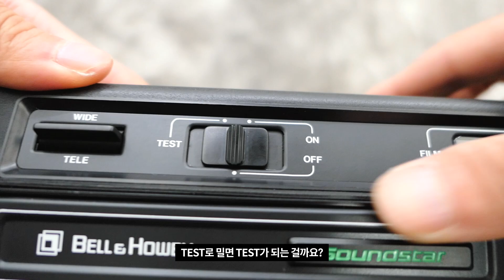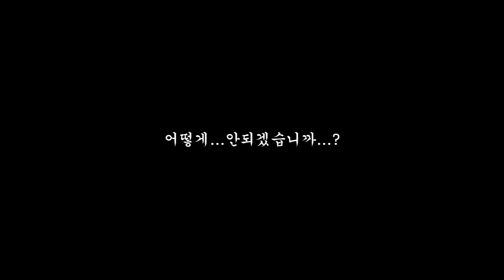Super 8mm 카메라 드디어 구했습니다. (Bell & Howell 레트로 필름 카메라)